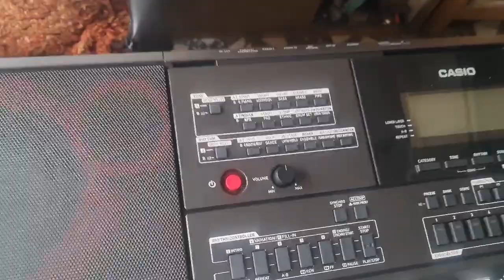Unboxing and delivery of Casio CT-X9000IN at my Store.